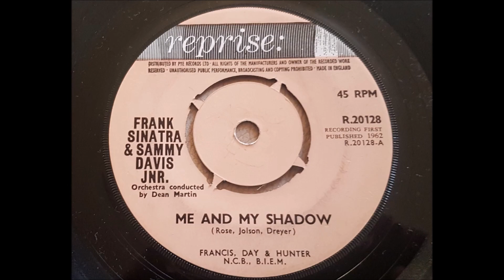Frank Sinatra And Sammy Davis Jnr 'Me And My Shadow' 1962 45 rpm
Ol' Blue Eyes and Mr. Show Business team up for a rendition of the 1927 classic 'Me And My Shadow' completing the Rat Pack is The King Of Cool conducting the orchestra.
Frank and Sammy's tight harmonies are impeccable in this rare recorded duet.
Jolson get's a credit for the song but it is thought Billy Rose and Dave Dreyer wrote the song for him and credited him so he would extra money from it.